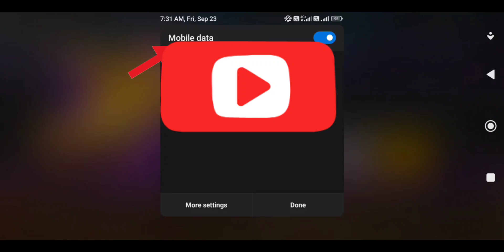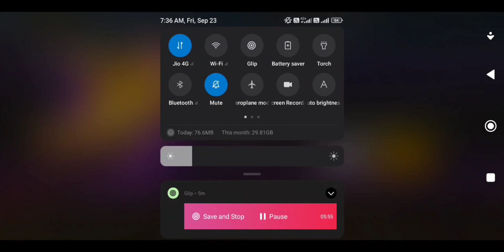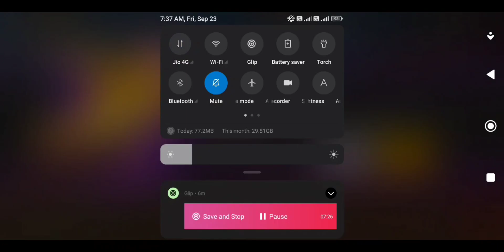FREE FIRE OB36 UBDATE KE BAD 🤫GUILD DOG TAG GLICH KARNE KA TRICK 😱SUPER FAST TIPS AND TRICKS 🤔